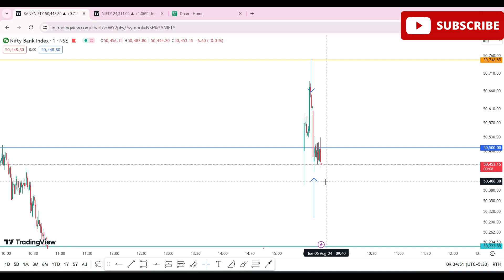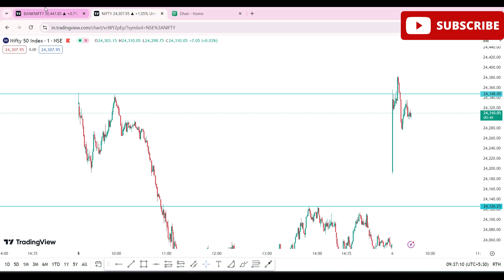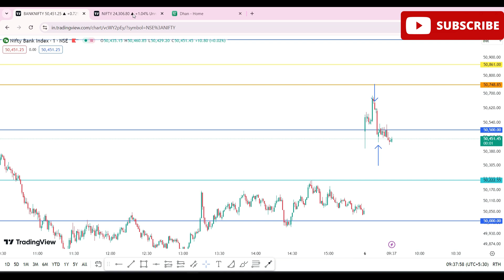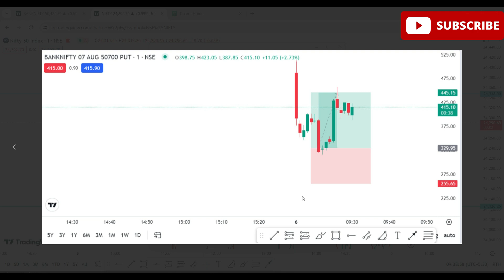+220 Points | Banknifty Intraday Option trading | Target